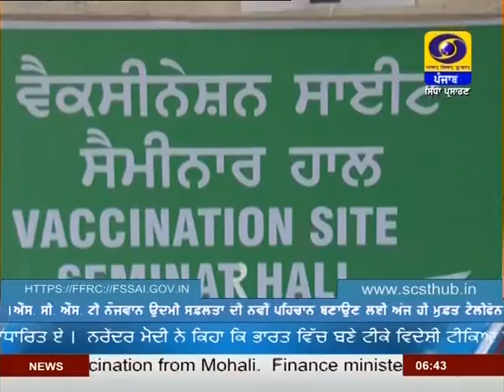ਲੁਧਿਆਣਾ ਵਿੱਚ ਕੋਵਿਡ ਟੀਕਾਕਰਨ ਦੀ ਸ਼ੁਰੂਆਤ ਪੰਜਾਬ ਦੇ ਕੈਬਨਿਟ ਮੰਤਰੀ ਭਾਰਤ ਭੂਸ਼ਣ ਆਸ਼ੂ ਨੇ ਕੀਤੀ ।